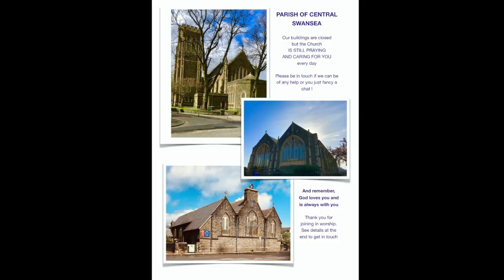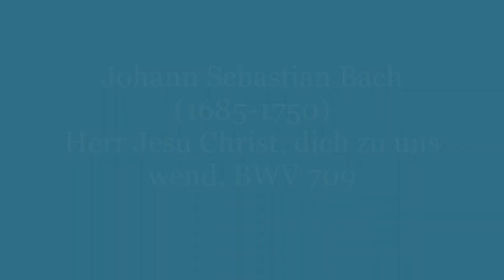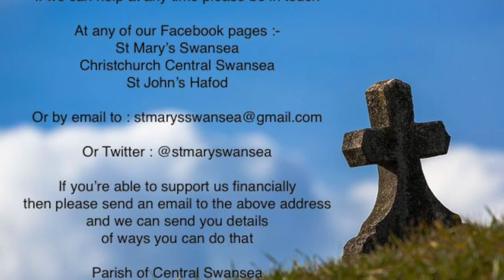Wednesday 13th May 2020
Morning service for Wednesday 13th May 2020 led by Canon Ian Rees with music from Dr William Reynolds